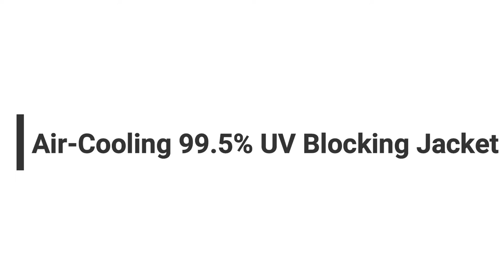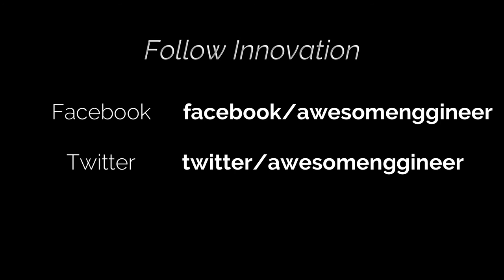Air Cooling 99 5% UV Blocking Jacket !!!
FooxMet Air - The feather-light UPF 50+ sun protection jacket with two built-in fans keeps you cool and fresh for any activity.